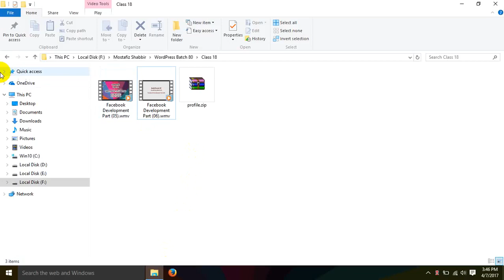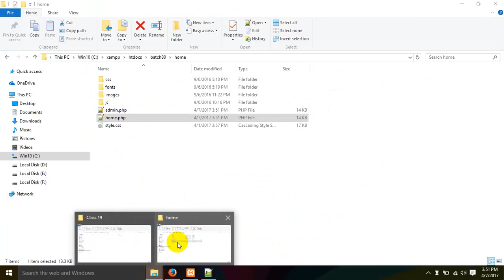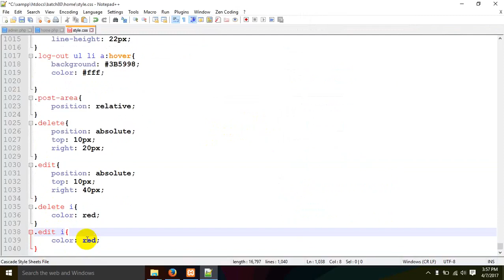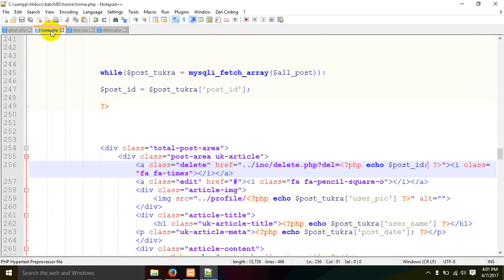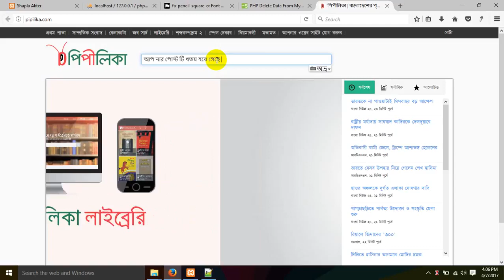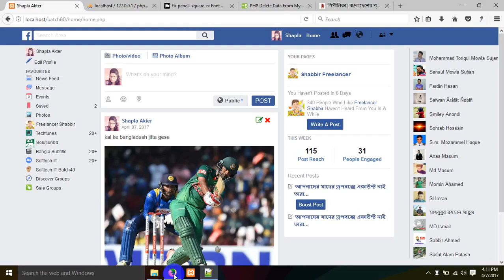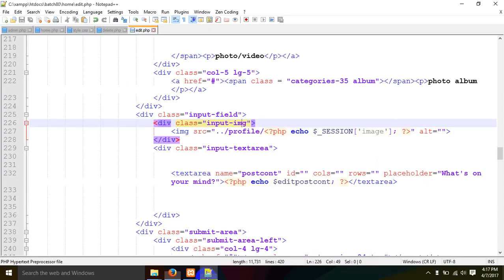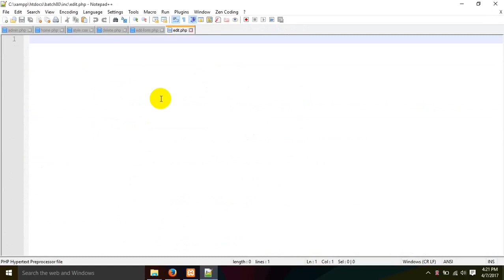Web_Design_&_Development_PHP_Bangla_Full_Course_Part_60.mp4